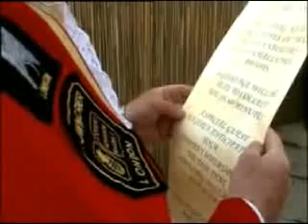Town Crier Peter Moore on Living TV with Kimberly Stewart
London Town Crier Peter Moore appearing on Living TV with Model Kimberly Stewart